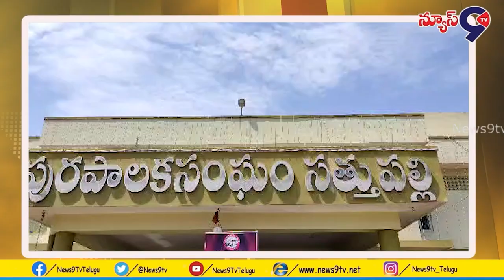కేసీఆర్ చిత్రపటానికి పుష్పాభిషేకం చేసిన దివ్యాంగులు